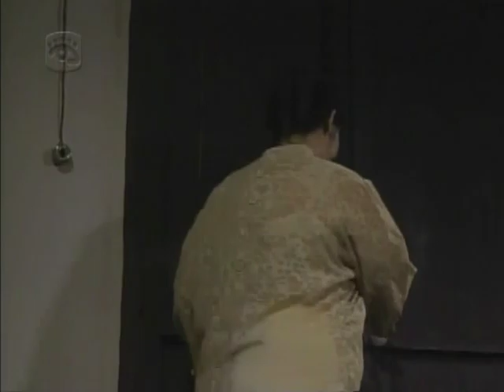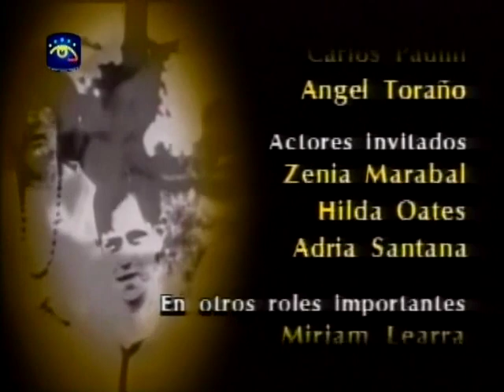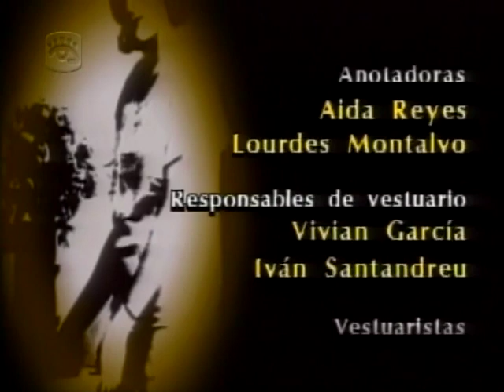El año que viene cap 69